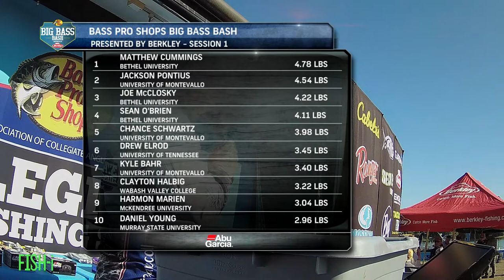Weigh-In: Day 2 Session 1 presented by Abu Garcia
Watch weigh-in highlights from Day 2 Session 1 presented by Abu Garcia at the 2020 Bass Pro Shops Big Bass Bash presented by Berkley on Kentucky Lake.